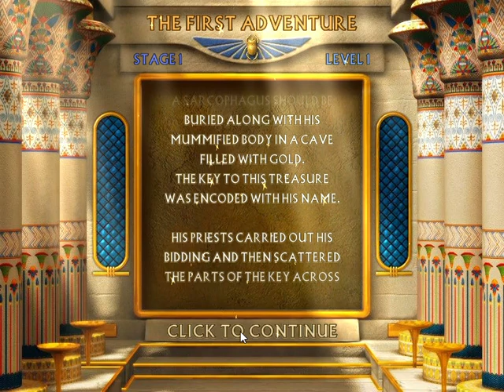Pharaoh's mystery | nostalgic game | free download link | uncover the secrets of Pharaoh Akhenaten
Unleash the power of the scarab as you launch them at blocks to uncover the secrets of Pharaoh Akhenaten. Shoot blocks to gather coins, gather coins to earn the Nine Mystic Gems, and use the Gems to solve the Pharaoh's Mystery. But you'll have to move swiftly. Let the blocks drop too far down and your journey will end and the Pharaoh's Mystery will remain unsolved. Download free full version game today and embark on an amazing journey!